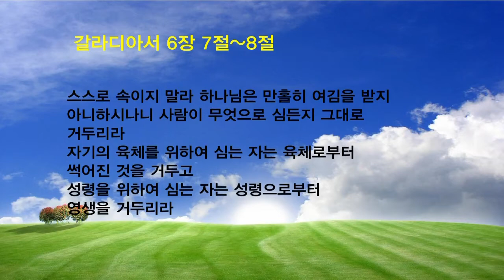140219 기쁜소식마포교회 임태산 목사 2 (갈라디아서 6:7-8)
140219 기쁜소식마포교회 임태산 목사 2 (갈라디아서 6:7-8)